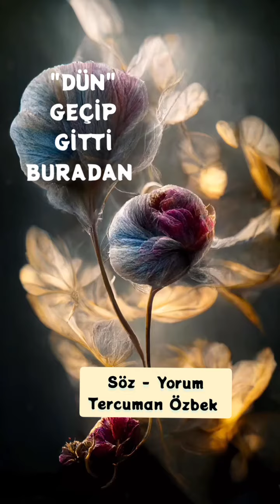"DÜN" GEÇİP GİTTİ BURADAN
Tercuman Özbek şiiri